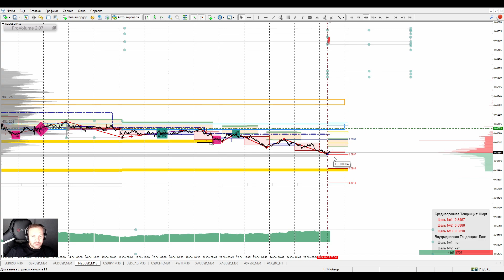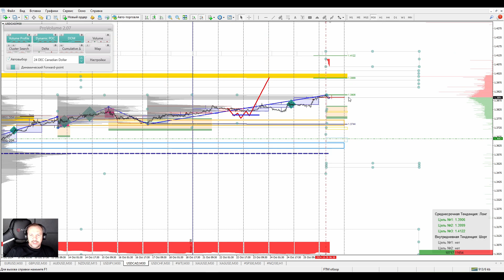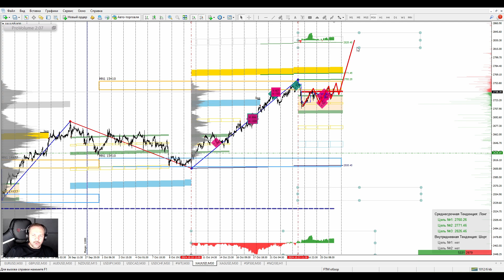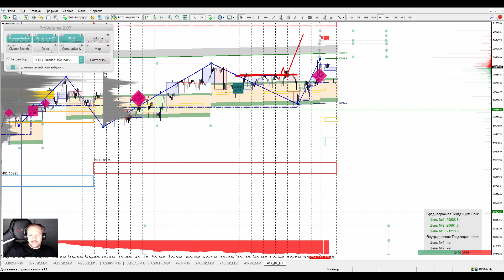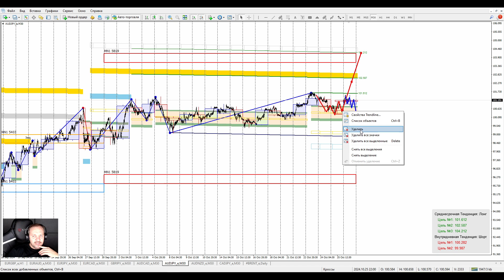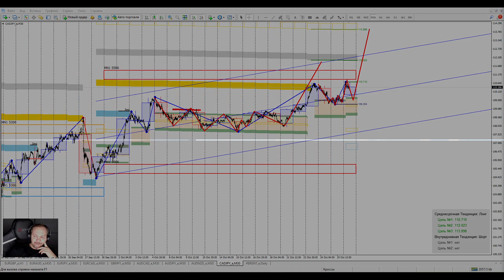📌28.10.2024📌Аналитический обзор рынка FOREX от Евгения Каташева